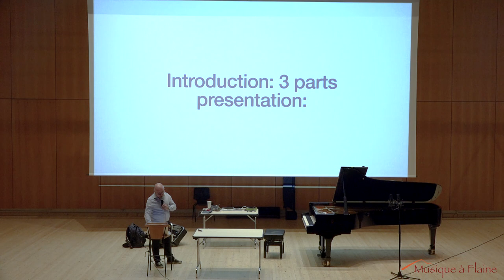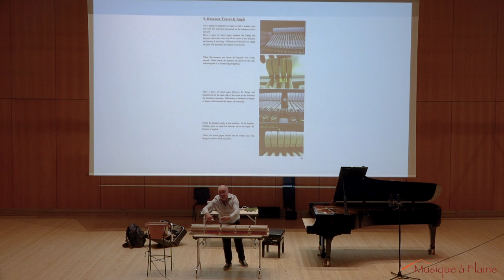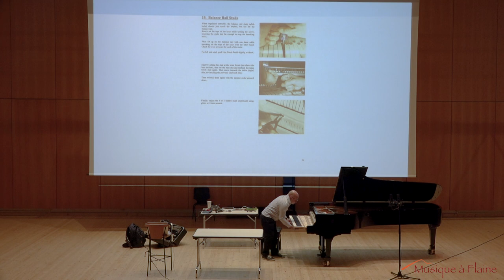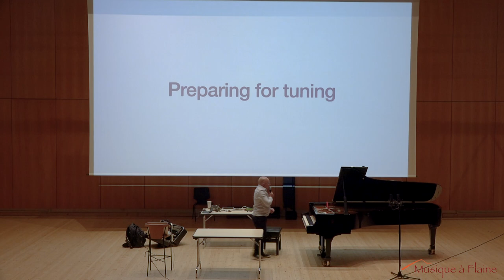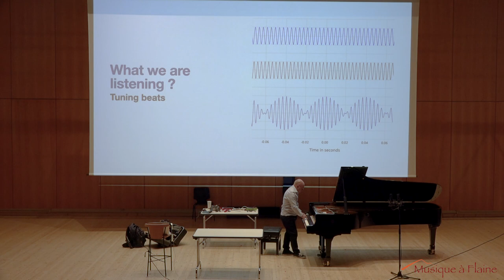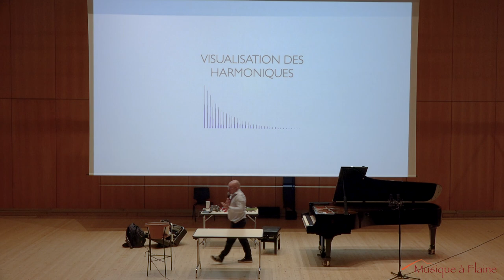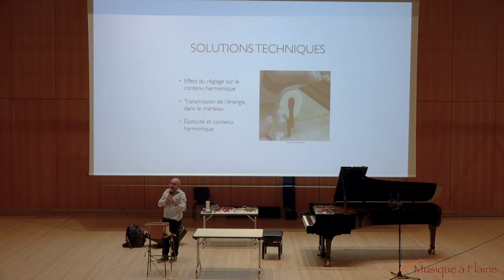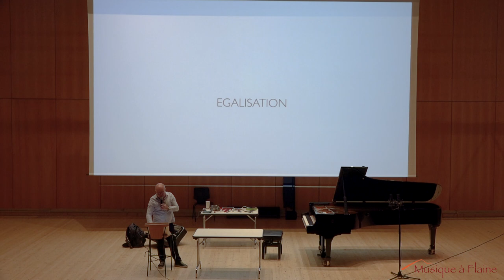Stéphane Boussuge - Conférence sur la préparation et l'optimisation du piano à Queue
Captation effectuée le 15 août 2022 à l'auditorium de Flaine (74) dans le cadre du Festival Musique à Flaine 2022

Musique à Flaine est une académie musicale axée sur la musique de chambre et le travail instrumental qui s’adresse aux jeunes musiciens de haut niveau désireux d’approfondir leurs connaissances musicales auprès d’artistes de grande expérience dans un cadre unique.

Son et vidéo : Matthieu Rondeau